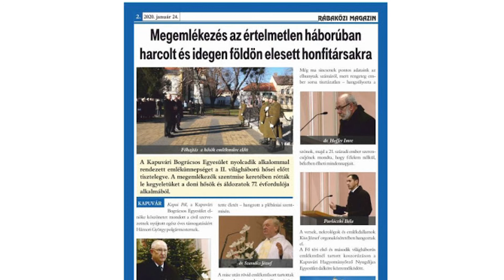78 éve történt a doni katasztrófa